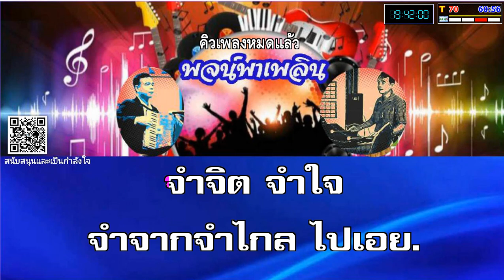สักวาลาจาก คาราโอเกะ ถนัดศรี สวัสดิวัตน์ Eb